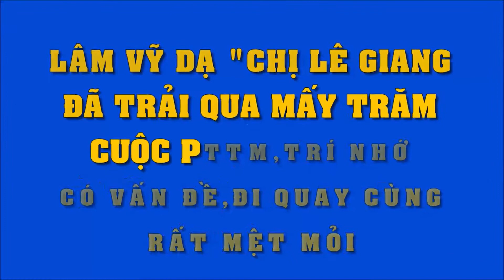Lâm Vỹ Dạ: Chị Lê Giang đã trải qua trăm mấy cuộc PTTM, trí nhớ có vấn đề, đi quay cùng rất mệt mỏi